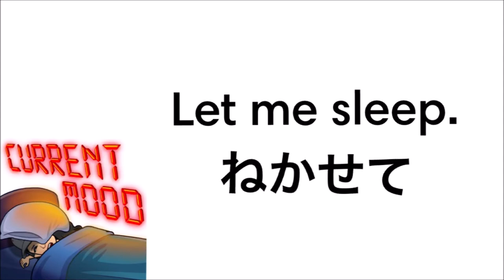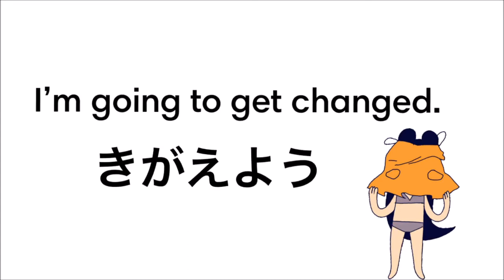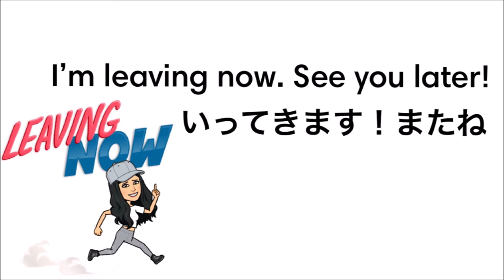Useful Short Phrases☀️Morning Edition